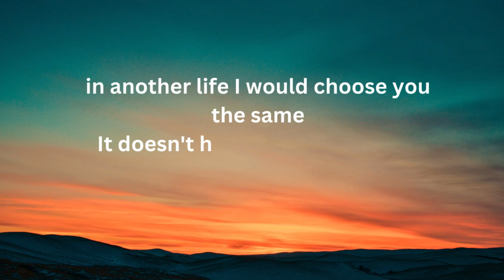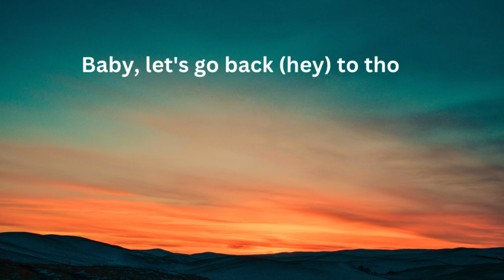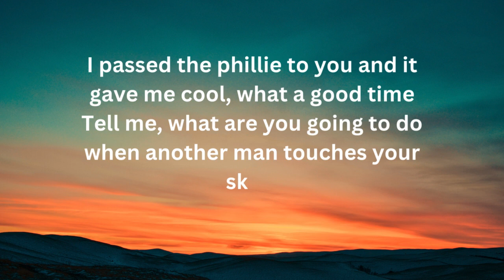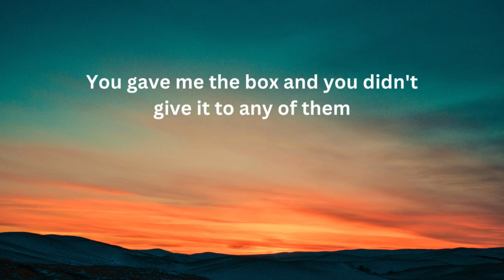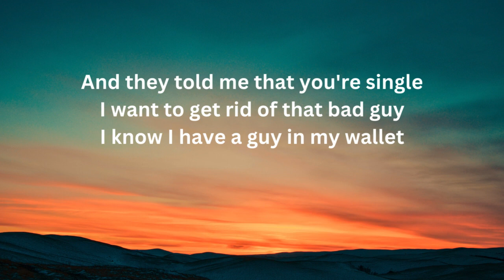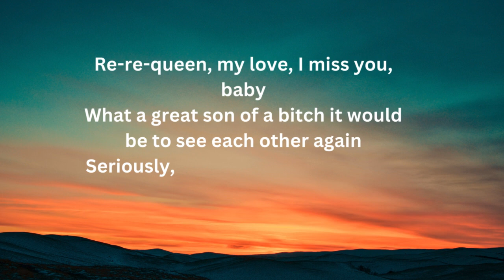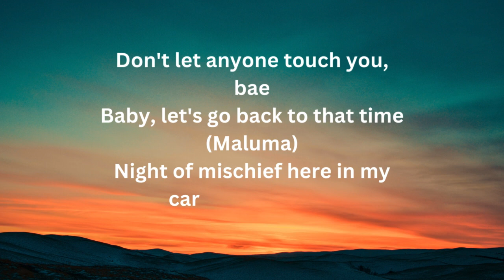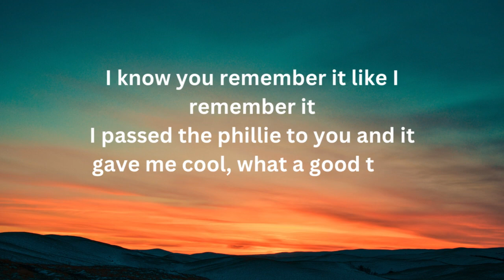maluma mojando asientos lyrics english